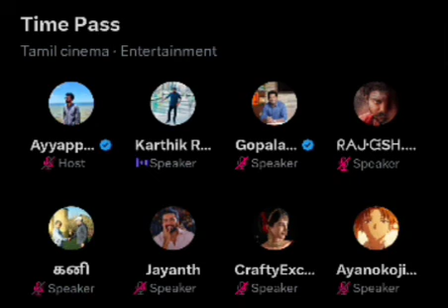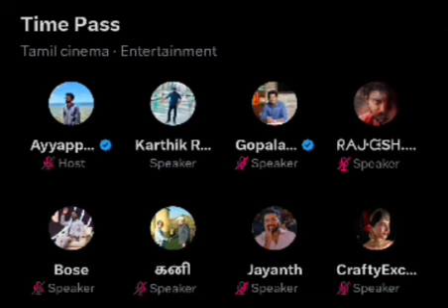பைரவா வரிசையில் Thalapathy68 ah.? அதிர்ச்சிகள் விஜய் fans | Twitte time pass space